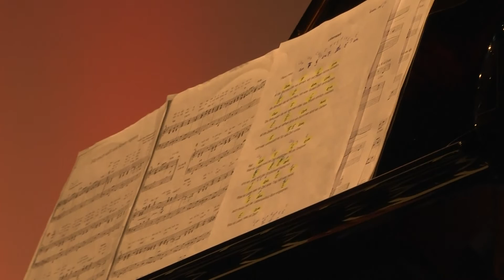CSD Empfang 2016 - 4. Laudatio von Axel M Hochrein und Dankesrede Dirk Behmer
- Verlesen der Urkunde durch Neo Argiropoulos (Schwules Netzwerk NRW) für Dirk Behmer
- Laudatio von Axel M. Hochrein (LSVD und Hirschfeld-Eddy-Stiftung)
- Verleihung der Kompassnadel an Dirk Behmer und Dankesrede